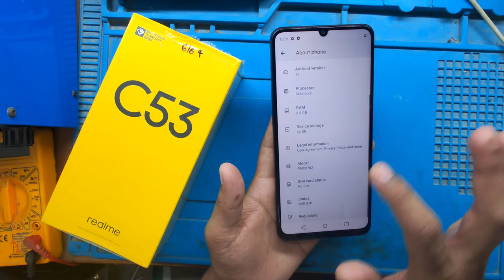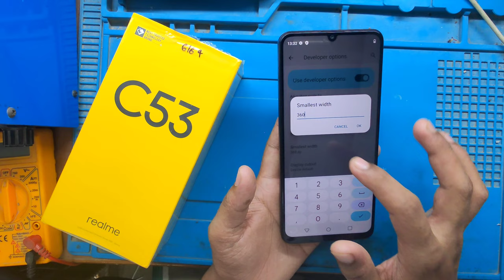Realme C53 DPI Option On (Sensitivity Increase) Freefire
📌Paid Work

📌UPI- madrishav@ybl